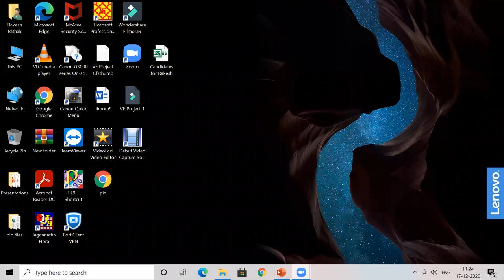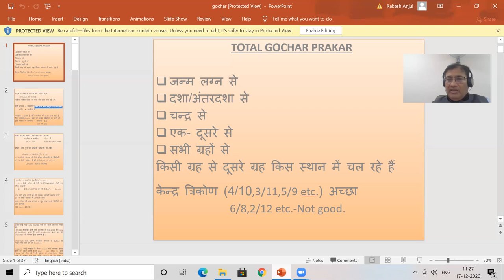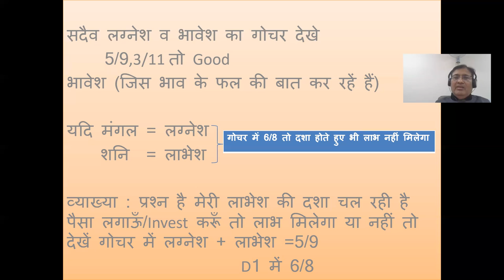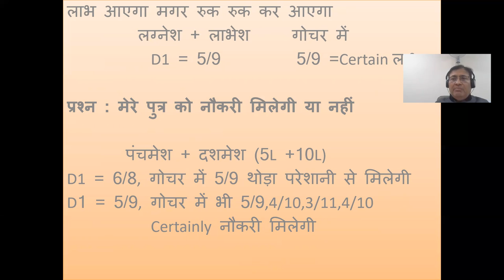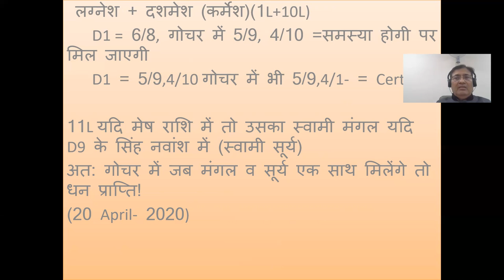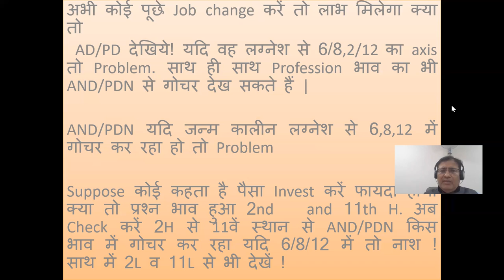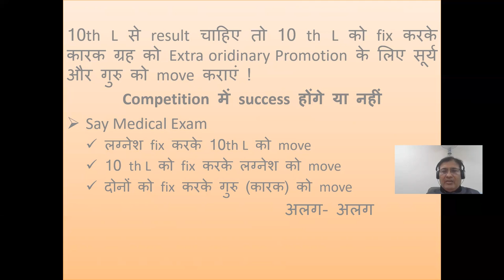Lecture-50 Part - I - गोचर कैसे देखें || for consultation and classes please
गोचर कैसे देखें